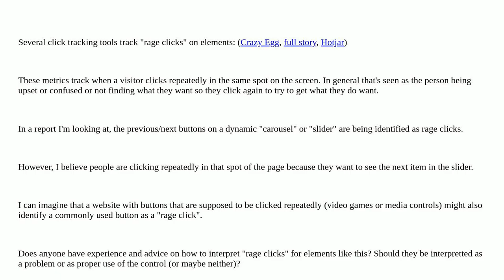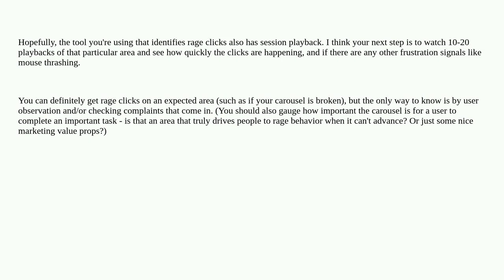Ux: Do "rage clicks" on navigation that is supposed to be used repeatedly indicate a problem?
Do "rage clicks" on navigation that is supposed to be used repeatedly indicate a problem?

A special thanks goes out to the awesome community

  heatmaps